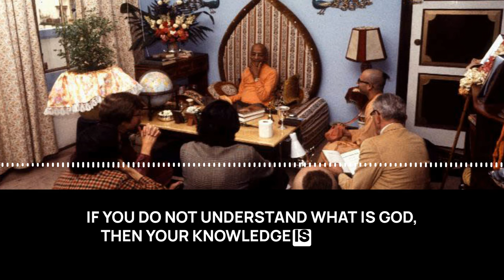Effects of Illicit Sex | Prabhupada Shorts Lectures Bhagavatam Gita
Srila Prabhupada Shorts lectures part of Srimad Bhagavatam Shorts lectures series class by Srila Prabhupada on the topic of Bhagavata Purana and Bhagavad Gita

This is a video about Punishment for Illicit Sex

00:00 Understanding Permissible Sex
00:32 Consequences of Violating Nature's Law
00:58 The Importance of Spiritual Life
01:37 The End Point of Growth
02:08 Understanding God and the Risk of Regression
02:42 The Path to Krishna Consciousness
03:02 The Problem of the Material Body
03:02 Understanding What is Natural

prabhupada prabhupaxdavani prabhupadabooks prabhupadaquotes prabhupadakathaamrita srilaprabhupada srilaprabhupad srilaprabhupadalectures srilaprabhupadateachings srilaprabhupadaquotes harekrishna harekrishnamovement iskconshorts iskconharekrishna bhagavatam bhagavatamlecture bhagavatamclass Thanks for watching the Prabhupada short lecture on Bhagavatam given by Srila Prabhupada, part of the Short lectures on Bhagavatam Series based on Srimad Bhagavatam or Bhagavatam in English and Bhagavad Gita.